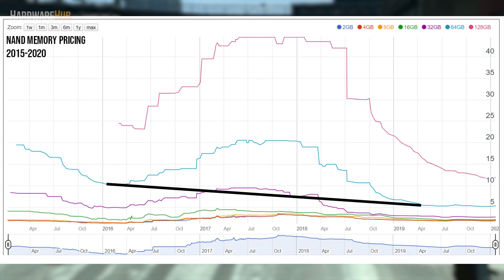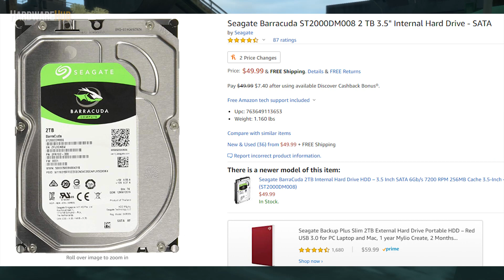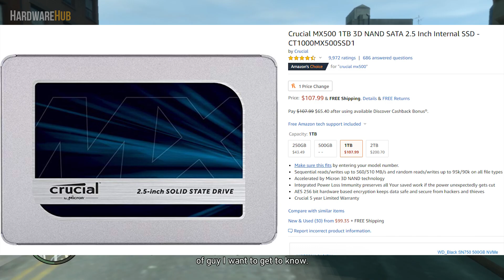Are HDDs Still Worth It? (2020) | When You Should/Shouldn't Use a HDD!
SSD prices have been trending downward over the past decade to the point where some PC builders think that hard drives are obsolete.  So the question is, should you buy a hard drive when building a pc today?  Well, in short, the answer is yes.  However, there are a lot of aspects to consider when making this decision and in this video I discuss situations where hard drives are not worth buying as well.

►Links to Parts Mentioned◄
2TB Seagate HDD ($50)
2TB WD Blue HDD ($50)
480GB ADATA SU635 SSD ($55)
1TB Crucial MX500 SSD ($108)

◆Microphone Link (Sony ECM-CS3)

By using them, HardwareHub gets a small percentage of what you buy, if you buy the linked item.  Copying any of my content or parts of it will be removed and will be dealt with appropriately. -

- HardwareHub